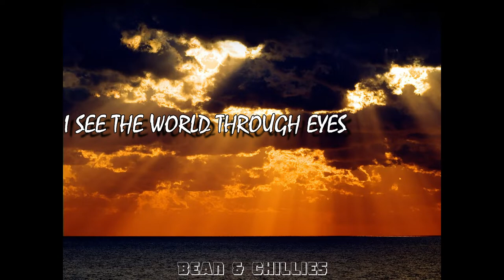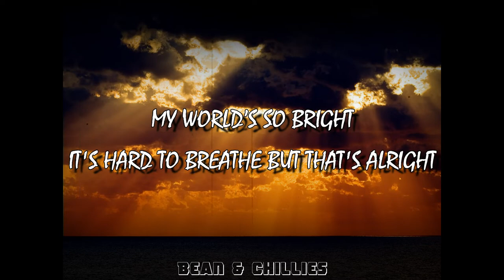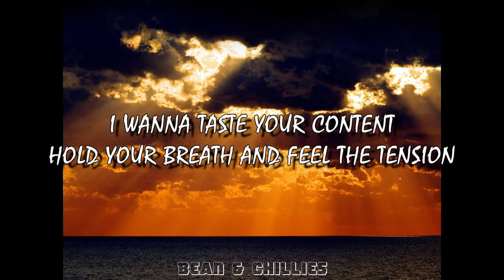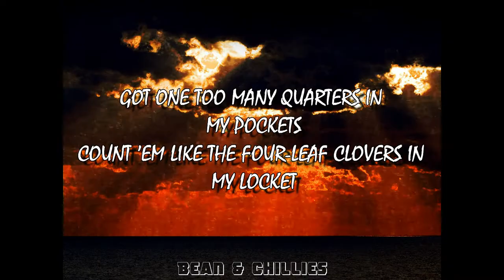Sub Urban - Cardles (Lyrics)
Lyrics:

I see the world through eyes covered in pink
Cross out the ones who held my cries and watched me weep

Fire spreading all around my room
Hush!

Tape my eyes open to force reality
Some days I feel skinnier than all the other kids

Hush!

Reflex to the waste absurd
Hear the children sing aloud
It's music to the wick burn side wash

Just wanna be care free lately
Just kicking up dirt
Just got one too many quarters in my pocket
Count 'em like four leaf clovers in my locket
Untied laces and just tripping on dirt
Dreams got dirty little alibis playing up
Might as well just run around the nursery and count sheep